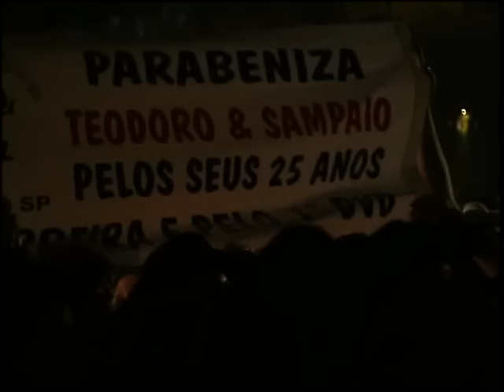DVD Completo - Teodoro & Sampaio - Ao Vivo Convida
Gravado no Olympia em São Paulo em 2004. Participação de Chitãozinho & Chororó, Matogrosso, Sérgio Reis e Chico Rey & Paraná.
00:38 - O Garrafão

03:52 - De Parede e Meia / Besta de Paixão

08:37 - É Mentira Dela

11:58 - Vou Beber de Novo

14:32 - Garanhão da Madrugada

17:27 - Se a Casa Cair

20:49 - Tô Querendo Mais

24:41 - Doidão Por Você

27:36 - Paixão Proibida

32:00 - A Gostasona

35:11 - Quando a Saudade Aperta

39:28 - Quem Tem... Tem Medo

41:38 - Vírus da Paixão

44:43 - Amigos de Bar

47:15 - Vestida de Seda

52:15 - Aqui pra ela

55:06 - Mulher Chorona

58:10 - Pinga Ni Mim

01:01:45 - Fiquem com Deus